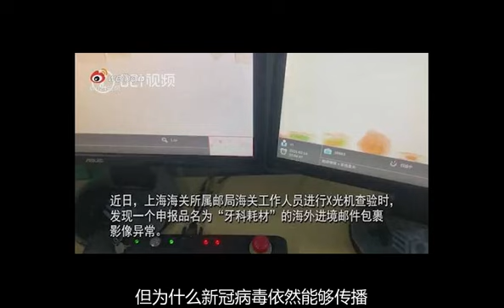上海海关查获406只活体蚂蚁